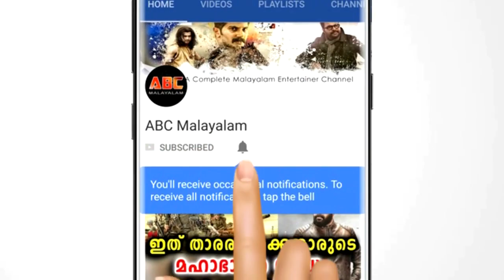നടി പാർവതിയുടെ മുഖത്തു ആസിഡ് വീണു ഇനി വികൃത രൂപം, കിടിലൻ മെയ്ക്ക് ഓവറിൽ താരം | Actress Parvathy